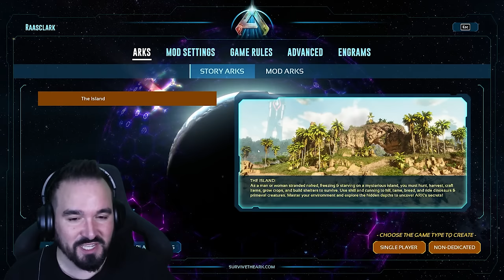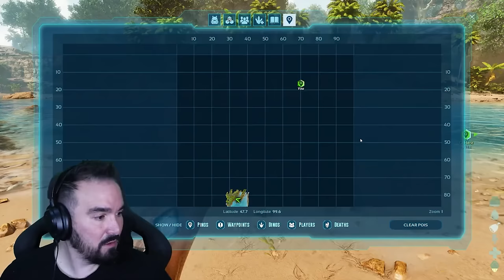My First Adventure in ARK Survival Ascended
My first adventure begins in Ark Survival Ascended! Episode 1